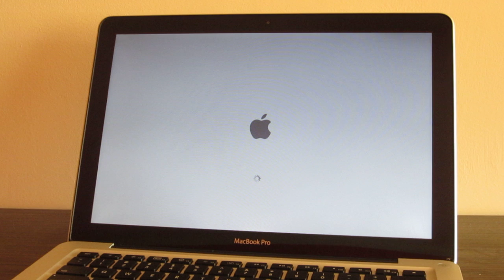MacBook Pro 2011 startup sound